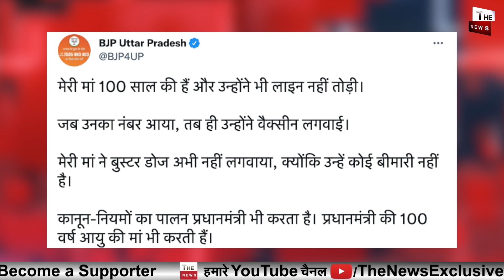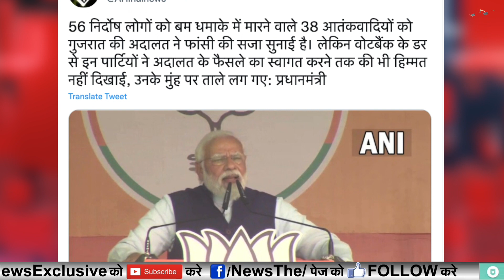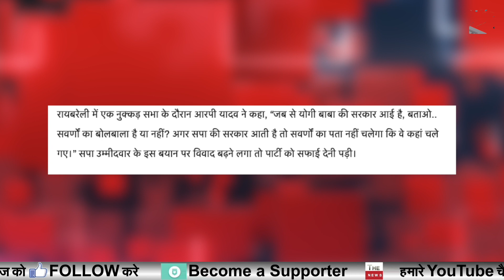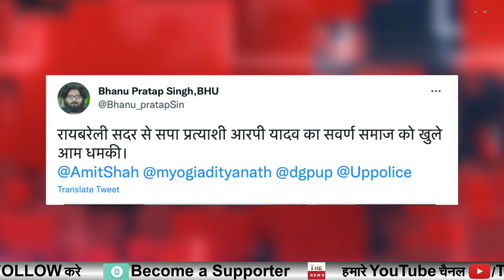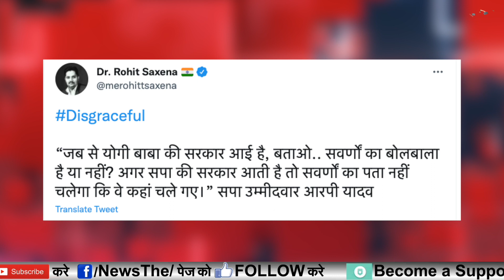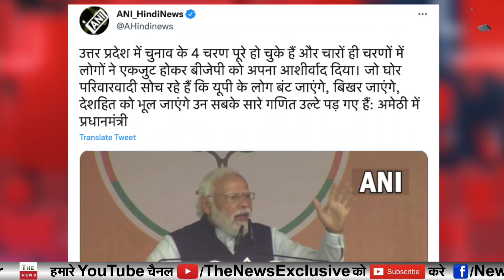UP में चौथे चरण के बाद Akhilesh Yadav के सारे गणित उलटे पड़े अमेठी में Modi ने सपा राहुल की नींद उड़ाई